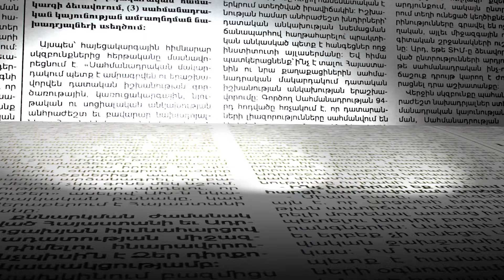Ալեն Սիմոնյանի կնոջ ղեկավարած «Ֆրի Նյուզ» -ը մարել է պարտքը.ի՞նչ որոշում կկայացնի ՀՌՀ-ն